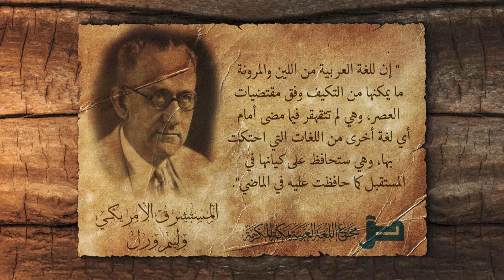قالوا عن العربية 26 l المستشرق الأمريكي: وليم وُرل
قالوا_عن_العربية: سلسلة تتضمن أشهر ما قيل في جمال اللغة العربية وخصائصها وسماتها على لسان أبرز علماء العربية والمستشرقين الغرب وغيرهم، وتُظهر كيف استحوذت تلك اللغة ببهائها وجلالتها على عقول علماء اللغة وقلوبهم في شتى بقاع الأرض.